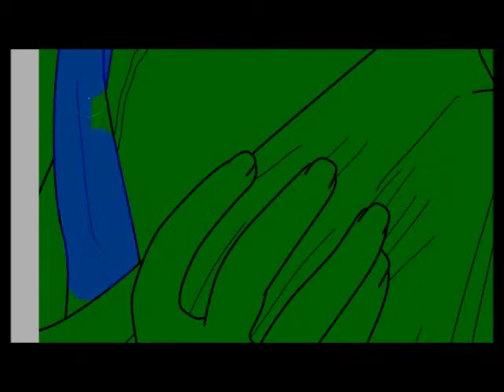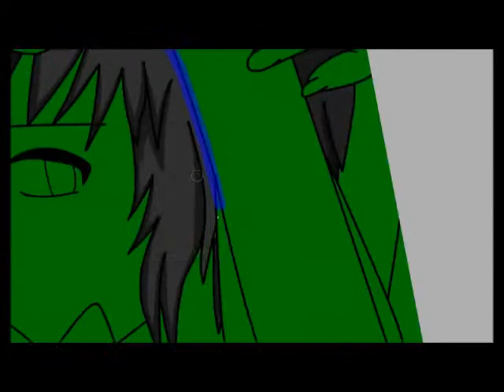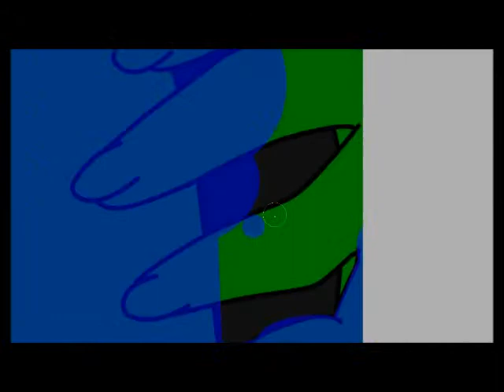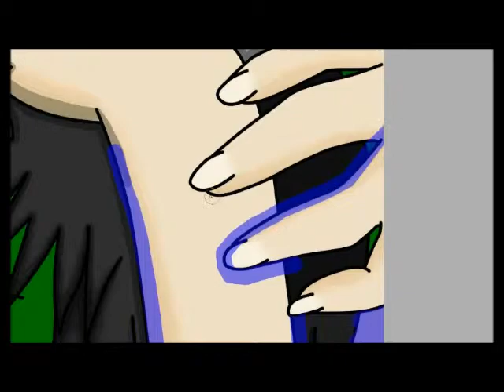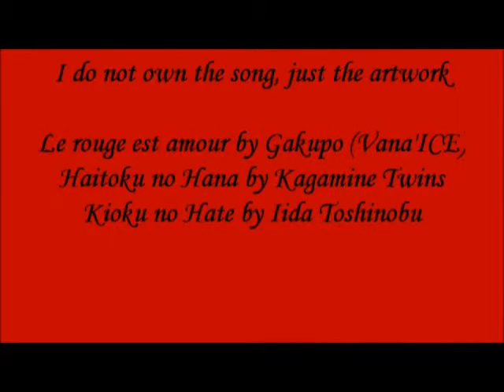Speedpaint: The forbidden fruit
A bit of mature theme ^^lll Anyway, I hope you guys like the show now~

Song:
Le Rouge est Amour by Gakupo (Vana'ICE)
Haitoku no Hana by Kagamine Twins
Kioku no Hate by Iida Toshinobu